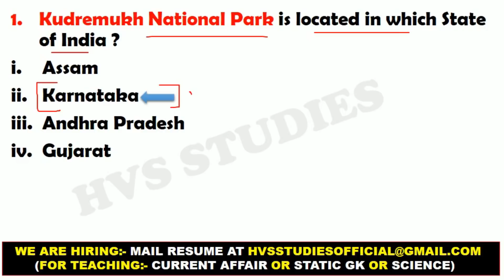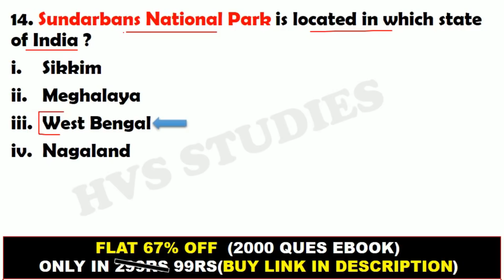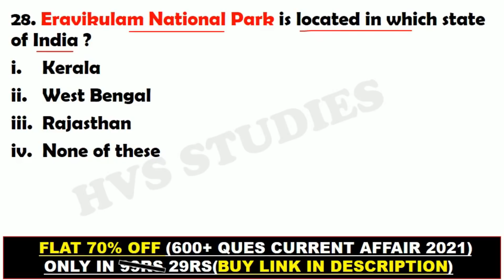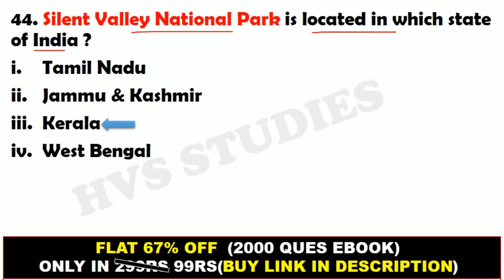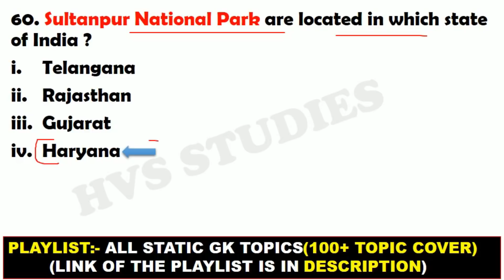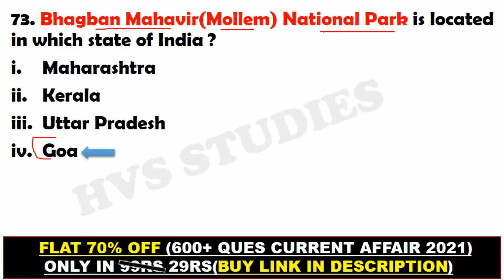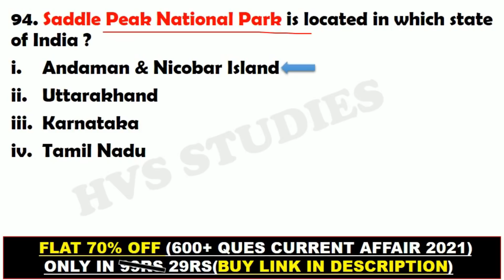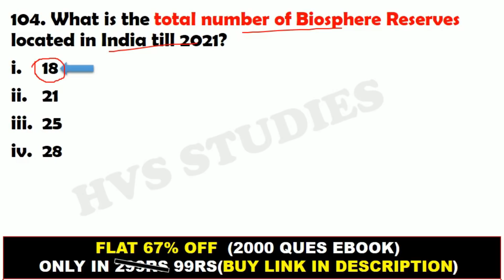National Parks in India 2021 | All 104 National Parks in India | Hvs Studies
*VIDEOS*
Books and Authors (150+ books)